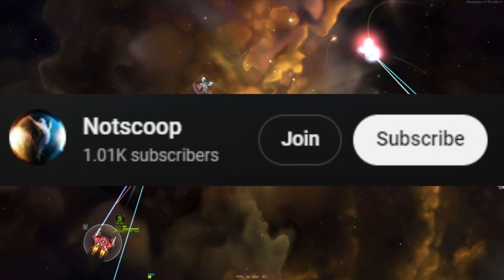Harvey Finch, Tax Collector | Iron Shell Nexerelin 0.97 Star Sector ep. 16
Mod list:
Arma Armatura
ArmA - Anime
Diable Avionics
Gensoukyou Manufacture 0.8.1
Grand Colonies
Interstellar Imperium
Industrial Revolution
Iron Shell
Lost Sector
Larger Zoom Out
LazyLib
Luddic Enhancement
LunaLib
Machina Void Shipyards
MagicLib
Nexerlin
Planet Search
Progressive S-mods 0.10.2
San Iris
Scy Nation
SpeedUp
Stardust Ventures
Starship Legends
Unthemed Weapons Collection
VIC
Volantian Reclamation Initative
WhichMod
WhichIndustry
Xhan Empire
GraphicsLib
PRV Agni
PRV Extraworks
PRV Library
PRV Rust Belt
PRV Starworks